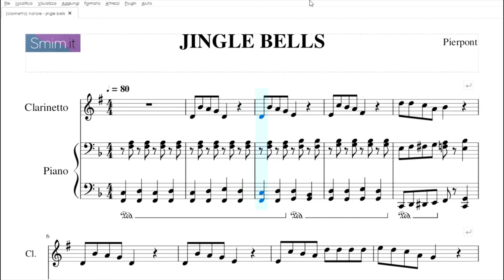Jingle Bells | spartito gratis per clarinetto